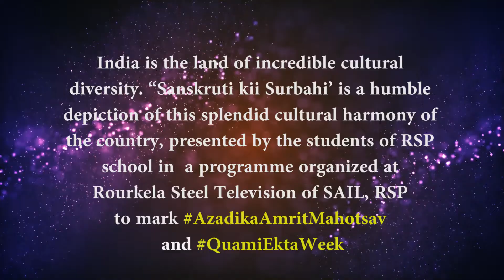संस्कृति की सुरभि - KERALA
India is the land of incredible cultural diversity. “Sanskruti kii Surbahi’ is a humble depiction of this splendid cultural harmony of the country, presented by the students of RSP school in a programme organized at Rourkela Steel Television of SAIL, RSP to mark AzadikaAmritMahotsav and QuamiEktaWeek